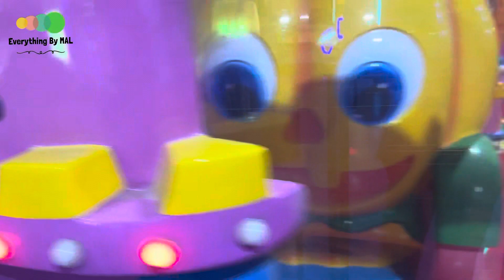جمال الف ليلة وليلة نهاراً قطعة من الجنة 💐❤️